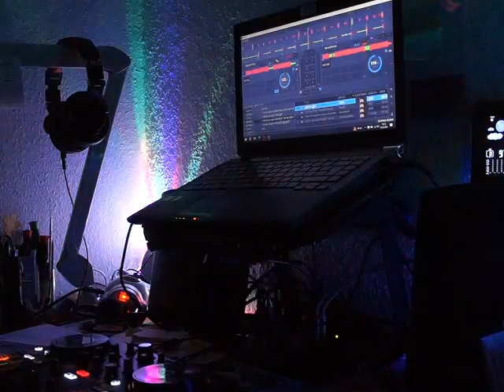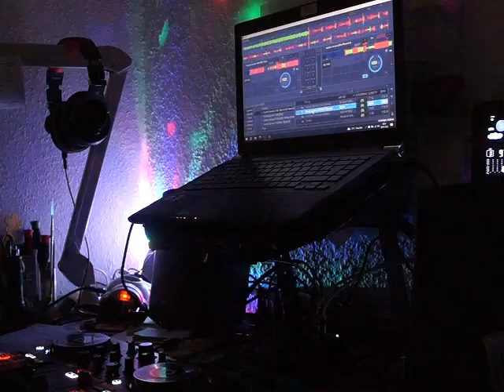Lounge Mix Ibiza Part 1